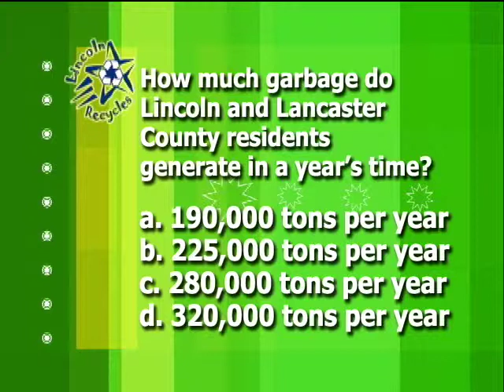4th landfill question 1.mov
4th landfill question 1